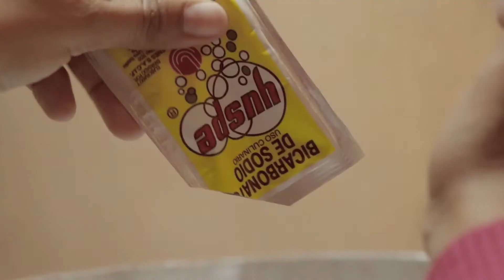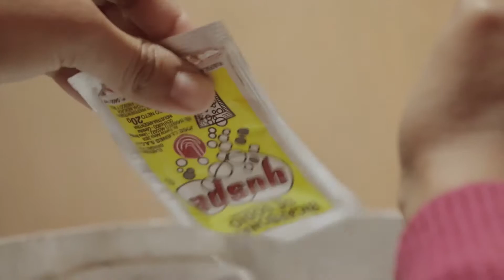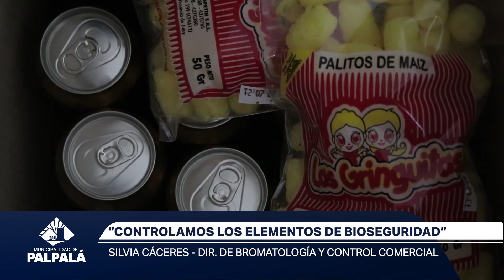INFORMATIVO - NOTICIAS AL DÍA 17/7/20